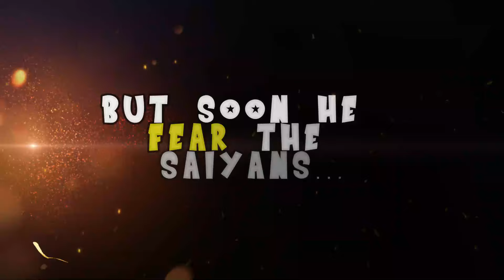DB SPARKING STORIES | The Invasion Of Planet Vegeta Season 1 Trailer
COMMENT! I LOVE FEEDBACK
HOPINMODE!

Wherefore lay apart all filthiness and superfluity of naughtiness, and receive with meekness the engrafted word, which is able to save your souls.